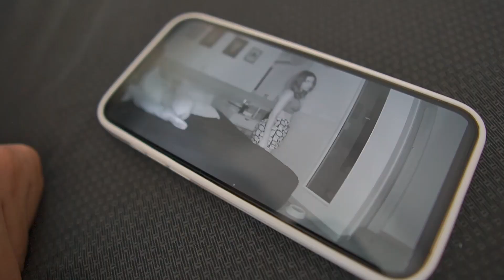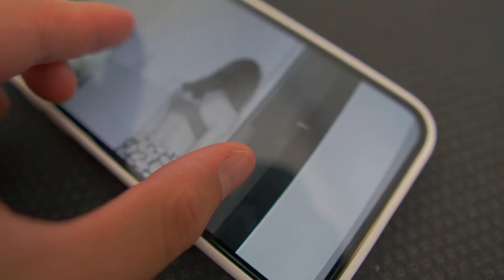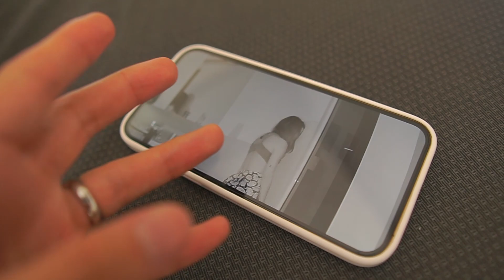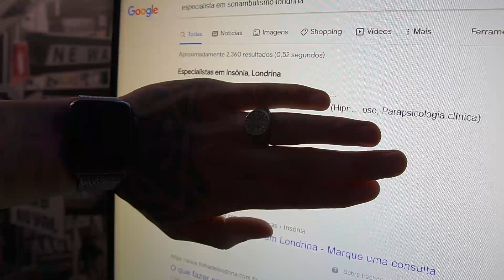ELA FICOU BATENDO A CABEÇA NA PAREDE EM OUTRA NOITE SONAMBULA! *Estou muito preocupado*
No vídeo de hoje a Thai teve outro distúrbio do sono e acabou fazendo algo muito estranho!